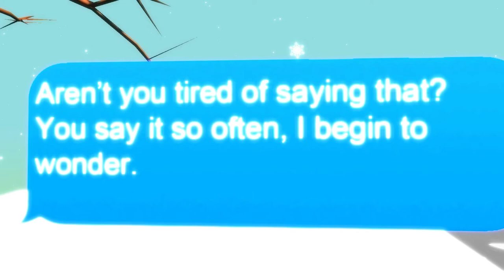Ex Amante - Free Indie Game